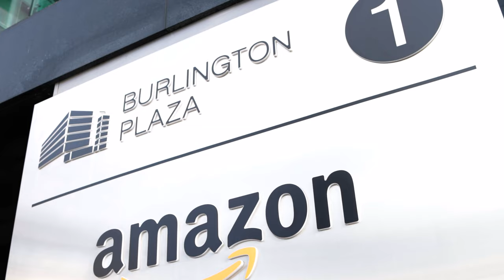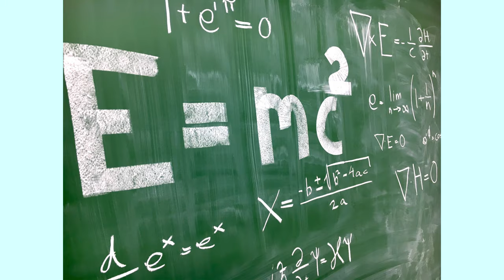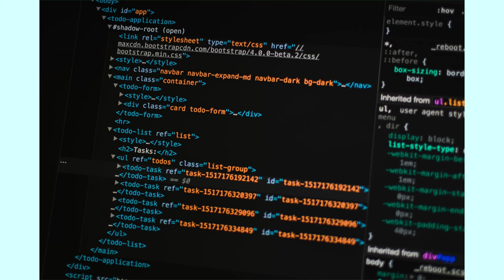KYLA ADANZA : Software development engineer at Amazon Web Services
Kyla Adanza is a software development engineer at Amazon Web Services in the Safety Engineering team having  started as an intern at Amazon. She was able to apply much of what she learned in that eight months to her final year of college. Kyla received her Bachelor of Science in Computer Science and Software Engineering in Maynooth University where she also participated in SPUR (Summer Programme Undergraduate Research) where students gain experience in postgraduate working on a project and writing up a document just for the summer.

The ‘Role Models in pSTEM: You can be what you can see’ project was created to highlight positive role models for young women in the subjects of physics, mathematics, computer science and engineering. By creating videos for use in classrooms and on social media, the project hopes to make more young women aware of the very many career paths and opportunities available to them by pursuing these subjects. Following the UNESCO framework of factors influencing girls’ and women’s’ participation in STEM, the interviews explore the backgrounds and influences of each of the role models and highlight what they enjoy about what they do.

The project is led by UCD and funded by the Higher Education Authority and Institute of Physics.

Project partners include WITS (Women in Technology & Science), Institute of Guidance Counsellors, and the Mathematics, Science, Applied Mathematics and Engineering & Technology teacher associations.

Produced by Stand Out Films Ireland